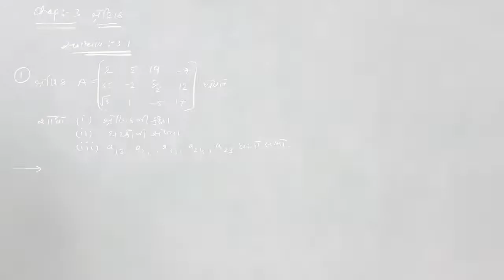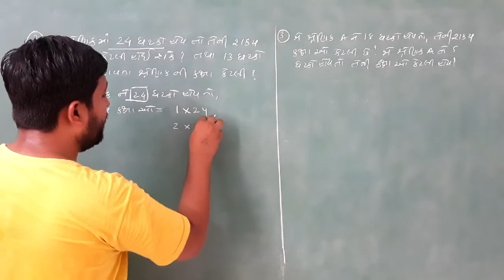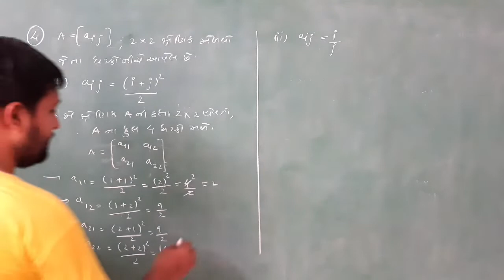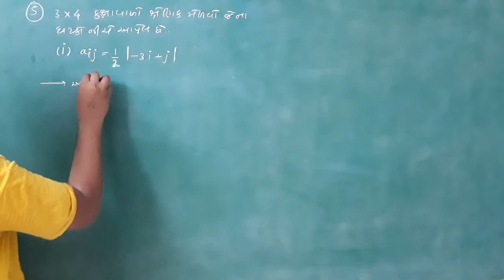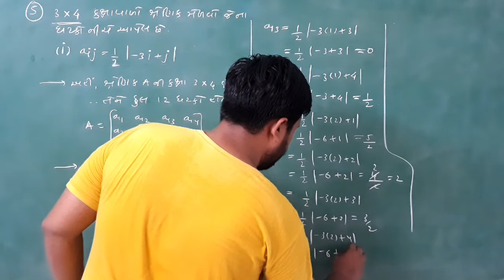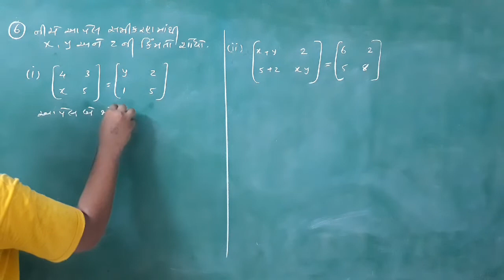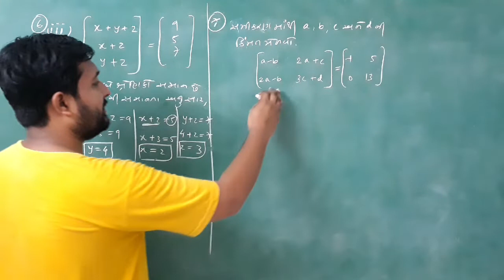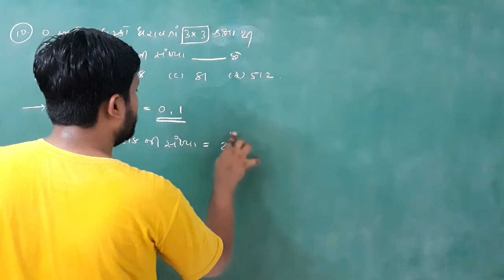NCERT LECTURE 1| ગણિત | ધોરણ -૧૨ | પ્રકરણ - શ્રેણિક | સ્વાધ્યાય - ૩.૧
ગણિત (વિજ્ઞાન પ્રવાહ)